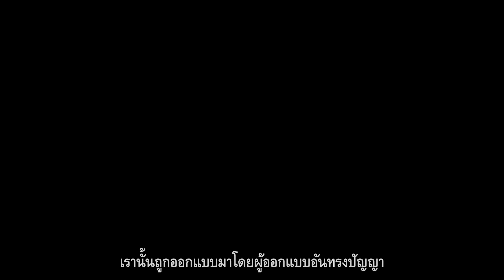โมเลกุลบ่งชี้ถึงอะไร? | Dr. Marcos Eberlin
ดร. มาร์กอส โนเกรา เอเบอร์ลิน (Marcos Nogueira Eberlin,  PhD in chemistry) เป็นนักเคมีชาวบราซิลและอดีตศาสตราจารย์ที่สถาบันเคมีแห่งมหาวิทยาลัยกัมปีนัส (University of Campinas) เขาเป็นสมาชิกของสถาบันวิทยาศาสตร์แห่งบราซิล (Brazilian Academy of Sciences) และได้รับเครื่องอิสริยาภรณ์ทางวิทยาศาสตร์แห่งชาติของบราซิล (National Order of Scientific Merit) ในปี 2005 และเหรียญทอมสัน (Thomson Medal) ในปี 2016 และ ดร. เอเบอร์ลินเป็นผู้ค้นพบปฏิกิริยาเอเบอร์ลิน (Eberlin Reaction)

ดร.เอเบอร์ลินผู้มากความสามารถถึงแม้ว่าเขาจะประสบความสำเร็จทางวิทยาศาสตร์อย่างมาก แต่สิ่งนี้กลับทำให้เขามาสู่ข้อสรุปที่ว่า “ชีวิตล้วนได้รับการออกแบบจากผู้ออกแบบ” ด้วยเหตุนี้เขาจึงเป็นผู้เสนอการออกแบบแห่งบราซิลและต่อต้านทฤษฎีวิวัฒนาการของดาร์วิน ด้วยการลงนามคัดค้านที่ Dissent From Darwinism เขาคิดว่า กลับกันวิทยาศาสตร์สมัยใหม่นอกจากจะไม่สนับสนุนดาร์วินแล้ว ยังเป็นการบ่งชี้ถึงการออกแบบอันชาญฉลาดเสียมากกว่า